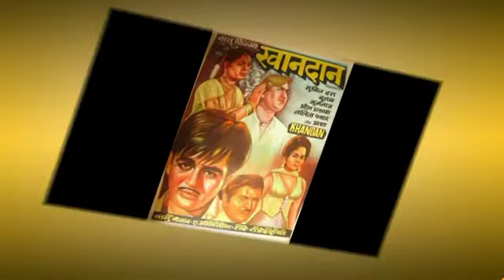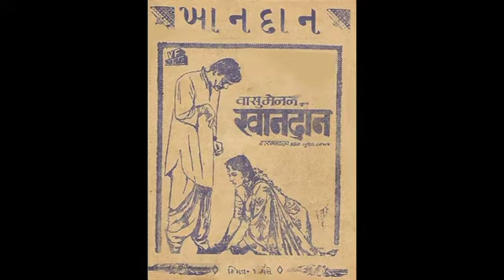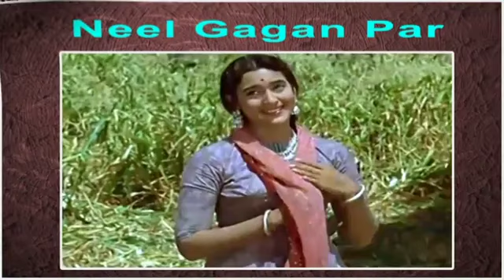Neel Gagan Par Udte Baadal ...cover song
This song  was originally sung by Rafi Sahab and Asha Bhosle  in Khandan a 1965 Hindi film directed by A. Bhimsingh. The film stars Sunil Dutt, Nutan, Pran, Om Prakash, Lalita Pawar, Helen and Mumtaz. The films music is by Ravi. A box-office success, the film became the seventh highest earning film of 1965, earning an approximate gross of Rs. 2,80,00,000 and a net gross of Rs. 1,40,00,000.The film was a remake of director's own Tamil film Bhaaga Pirivinai.

Awards:
Filmfare Best Actor Award for Sunil Dutt
Filmfare Best Music Director Award for Ravi
Filmfare Best Female Playback Award for Lata Mangeshkar for "Tumhin Meri Mandir"
Filmfare Best Lyricist Award for Rajendra Krishan for "Tumhin Meri Mandir"